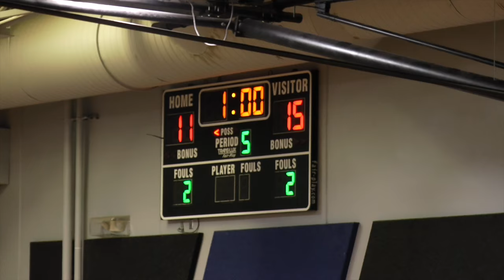ONW Volleyball VS SME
This video is about ONW Volleyball VS SME